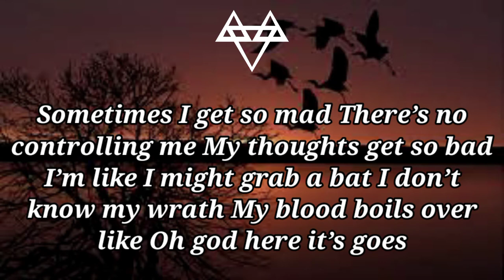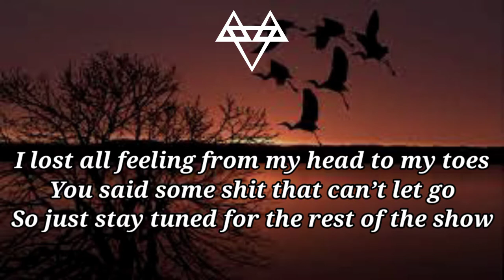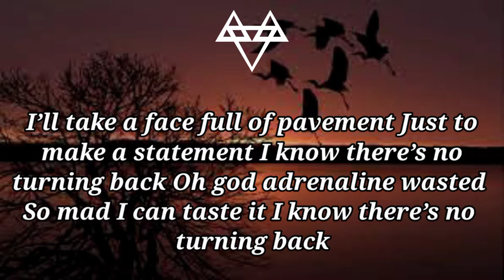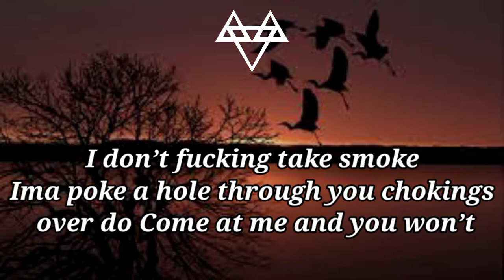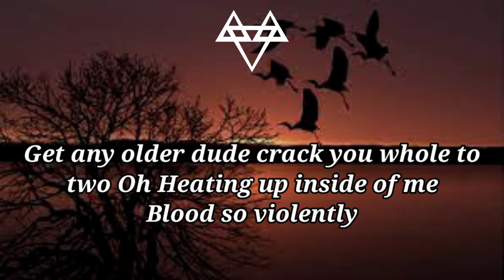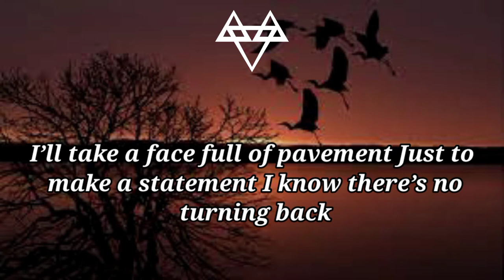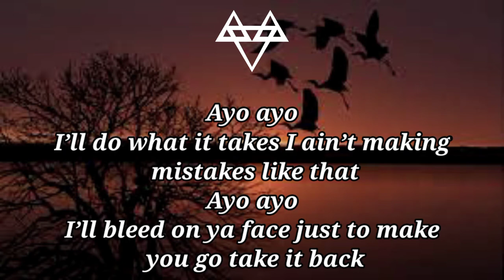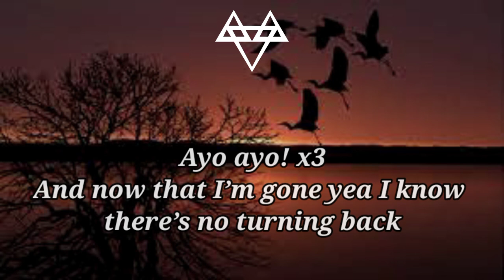NEFFEX - No Turning back (lyrics)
Artist : Neffex
Tittle : No Turning back (lyrics)